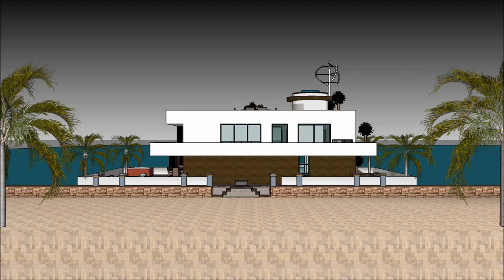Barco casa fotos urbanizacion casa barco getxo casa barco Richmond casa de lujo denia propiedad priv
The floating house villa houseboatzania launching an innovative high-end luxury yacht floating house villa mansion home design potentially as a display of exhibition of Barco casa fotos urbanizacion casa barco getxo casa barco Richmond casa de lujo denia propiedad priv.

The collection of the Floating house villa houseboatzania concept Barco casa fotos urbanizacion casa barco getxo casa barco Richmond casa de lujo denia propiedad priv consists of high luxury and architectural art pieces in minimalism combined with living on the waterfront of the harbour.

The floating house villa mansion yacht design has the basis to sustain living with high standards and contemporary structural Barco casa fotos urbanizacion casa barco getxo casa barco Richmond casa de lujo denia propiedad priv with numerous of prospects for excessive living and celebrating the desire of life worldwide: